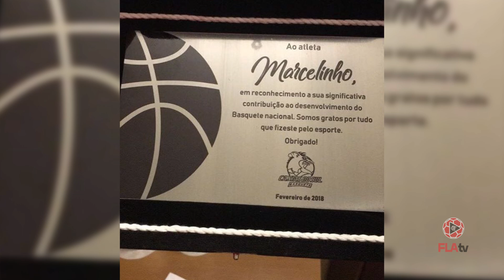Marcelinho completa 300 jogos no NBB pelo Flamengo